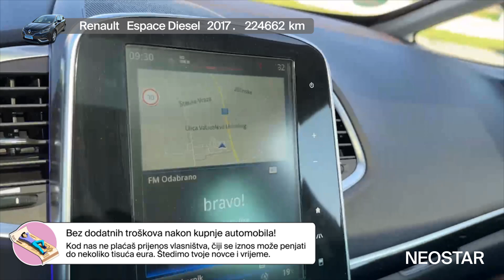Francuski dizajn - senzualan i topao - Renault - Espace Diesel - 51302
Zanima te ovaj autombil? Pronađi ga na